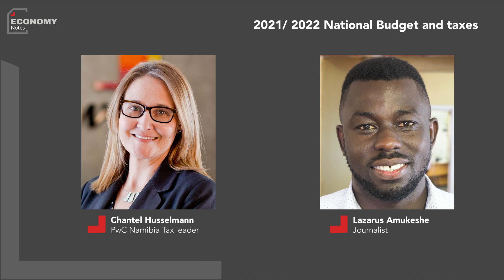Shiimi's tax proposals for 2021/22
With the tabling of the 2021/22 national budget last week, finance minister Iipumbu Shiimi announced a number of tax proposals. The Namibian's Lazarus Amukeshe talks to PwC Namibia's tax leader and senior partner Chantell Husselmann about the proposals and what they mean for the economy and taxpayers in general.

This audio was recorded on Friday, 19 March, two days after the budget tabling.